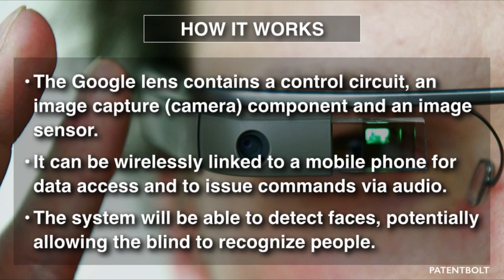Google Contact Lenses Will Have a Camera Built In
Google has revealed plans for a contact lens with a camera built in - opening the possibility of Google Glass to be shrunk down significantly, offering features such as 'super-zoom' and even helping the blind see.

Watch the video to see how these new smart contact lenses will work.

Would you wear these?

Gina Grad @GinaGrad
Ben Mankiewicz @BenMank77